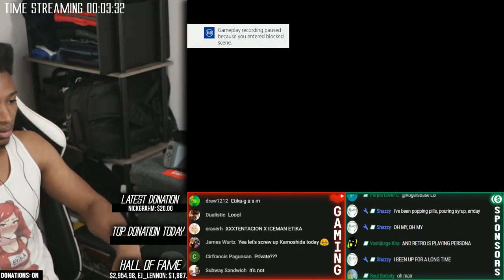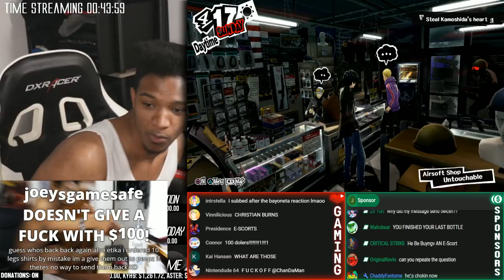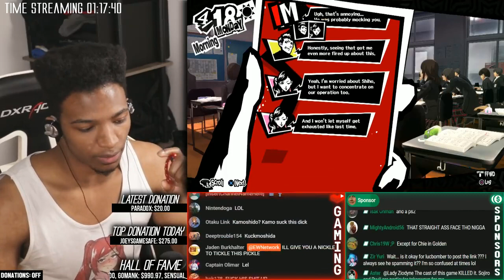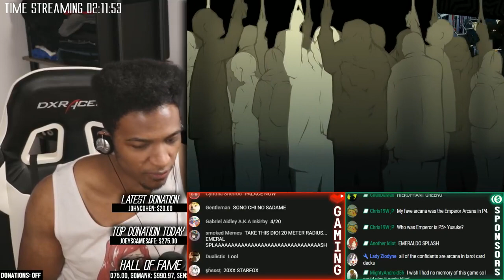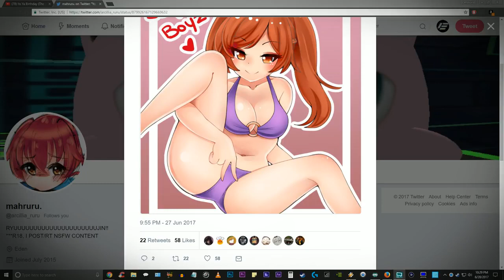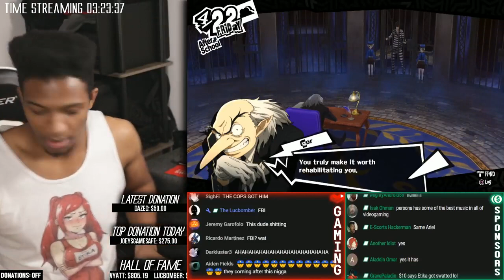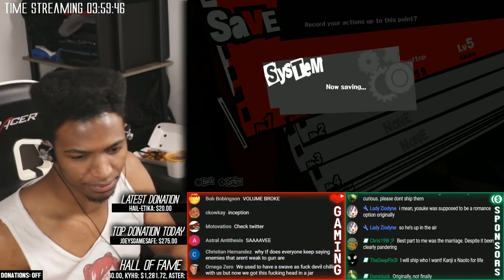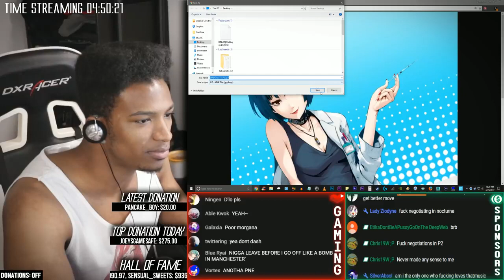PLEASE Tell me we kill Kamoshida today - Persona 5 (Ep 4)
Original Description: I think I've waited long enough to see this man in a puddle on the floor.
FUCK